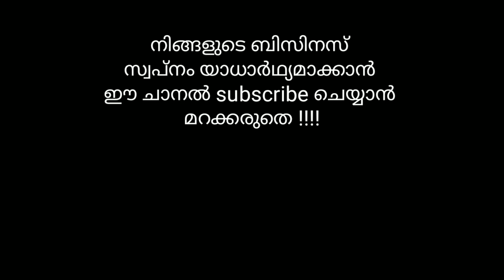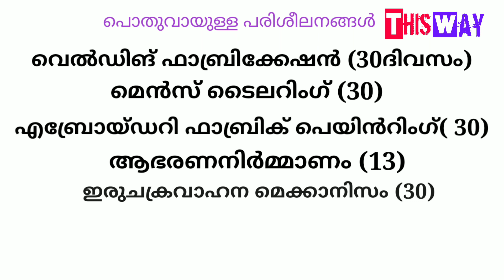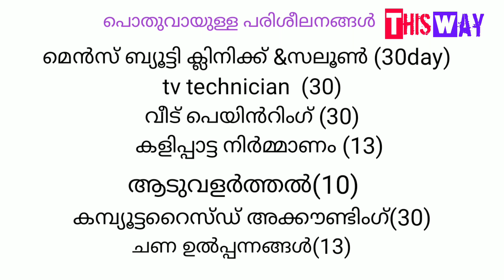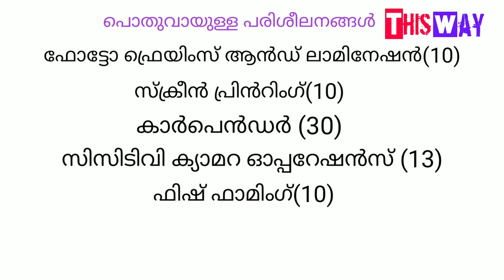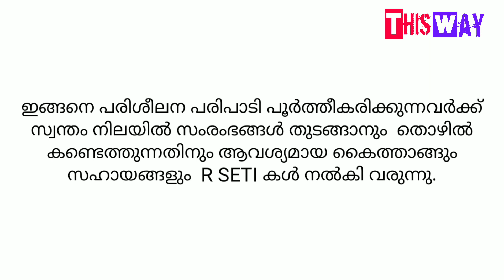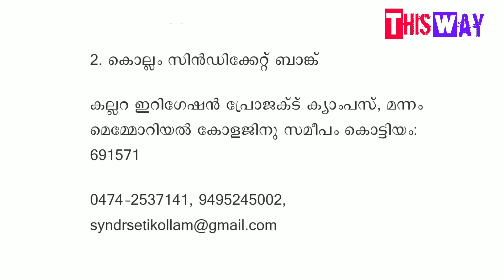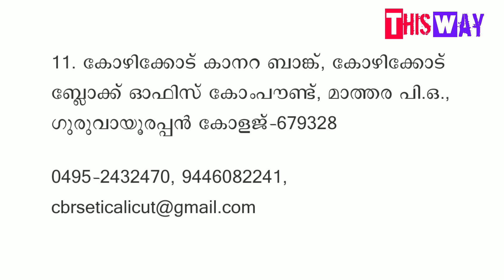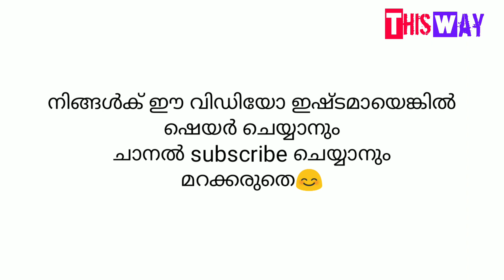45 Small Scale Business Ideas With Free Training | Excellent Opportunity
45 Small Business Ideas With Free Training This is an Excellent Opportunity
hello everyone today introducing 45 new small scale business ideas that have start with low investment and earn high profit.

business ideas
Low budget business ideas in kerala
Low budget
business ideas in kerala
Start small to go big
Business ideas in India
Want to Start Business in Kerala
Business Opportunities in Kerala
new business ideas malayalam
profitable business in kerala with low investment
upcoming business ideas in kerala
small scale business in kerala malayalam
low investment business from home
business ideas without capital
business ideas
business in kerala
business ideas without investment
malayalam business tips
small business ideas
malayalam
malayalam business
low cost
business ideas malayalam
business kerala
online earning
start business today
ഞാൻ സംരംഭകൻ
ബിസിനസ് ഐഡിയ
low cost
business ideas malayalam
malayalam
business ideas
low investment business ideas
start business today
malayalam business
business in kerala
business kerala
New business ideas 2020
malayalam business tips
online earning